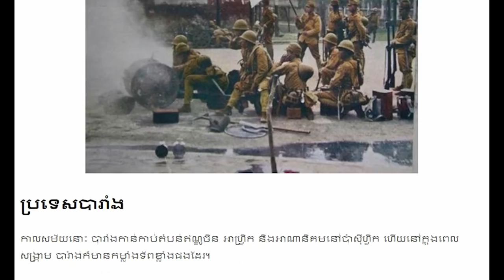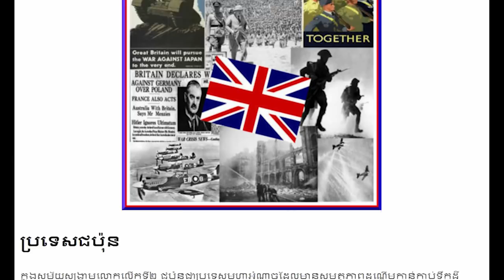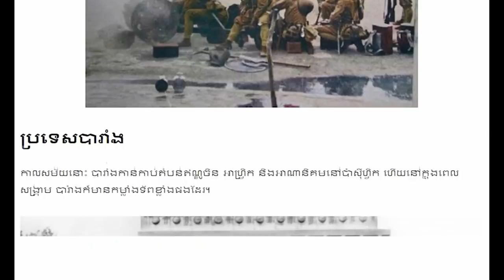ប្រទេសដែលមានអំណាចបំផុតក្នុងអំឡុងសង្រ្គាមលោកលើកទី២ Khmer hot news, Share world